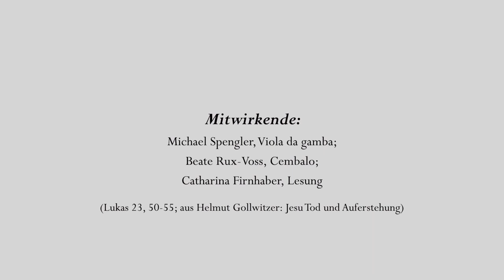Karsamstag 2020 , Johanneskirche Heidelberg Neuenheim Film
Mitwirkende: Michael Spengler, Viola da gamba; Beate Rux-Voss, Cembalo; Catharina Firnhaber, Lesung (Lukas 23, 50-55; aus Helmut Gollwitzer: Jesu Tod und Auferstehung)
Ein film von : Eduardo Serrano ( FilmArtWorks )